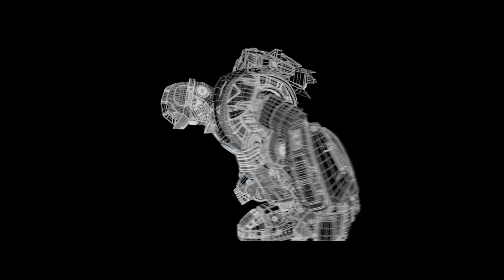CGI VFX Breakdown: "Daloc The Robot" - by Troll VFX | TheCGBros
Check out this revealing VFX breakdown showing the rendering, character animation and compositing work done for the cool spot called "Daloc The Robot" created by the talented folks over at Troll VFX!

Troll VFX is a visual effects house, based in Finland, known for producing high quality content for feature films, tv series and commercials

Client: Daloc
Agency: INGO Stockholm
Account Director: Håkan Karlsvard
Creative Directors: Josefine Richards, Björn Ståhl
Copywriter: Josefine Richards
Art Director: Line Lorentzen
Agency Producer: Pia Dueholm
Production Company: Stink
Director: Misko Iho
Executive Producer: Jon Chads
Head of production: Andrew Levene
Producer: Alicia Farren